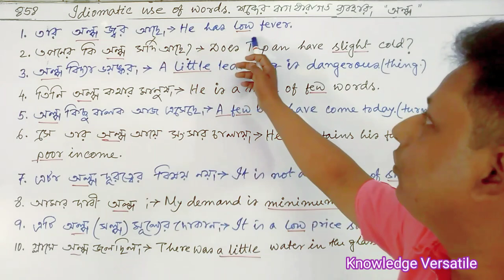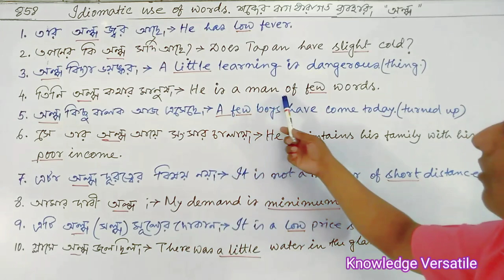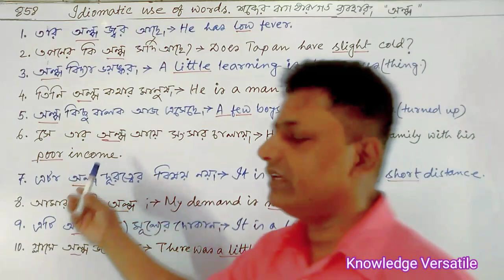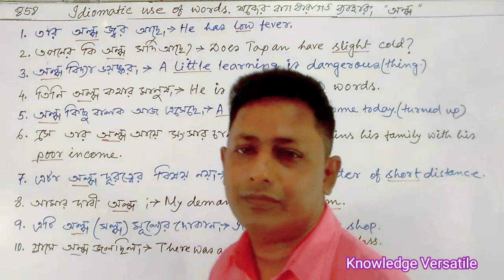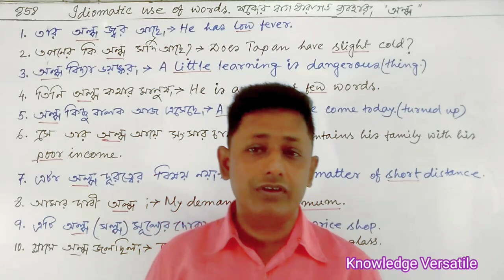Idiomatic use of words অল্প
Idiomatic use of words,@knowledgeversatile8799